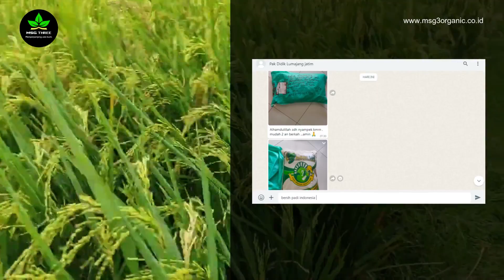Benih Padi Inpari arumba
Deskripsi Produk
- Umur tanaman: Sekitar 113 hari

- Tinggi tanaman: Sekitar 119,2 cm
- Rata-rata jumlah gabah isi per malai: Sekitar 130 butir
- Posisi daun bendera: Tegak
-Bentuk gabah: Medium
Rendemen beras pecah - kulit: Sekitar 78,56%
- Rendemen beras giling: Sekitar 70,76%
- Rendemen -
- beras kepala: Sekitar 80,00%
- Butir kapur beras/pengapuran: Sekitar 0,77%

- Kandungan senyawa fenolik: Tinggi (450,909,74 ppm)
- Rata-rata hasil: 6,12 t/ha
- Potensi hasil: 10,67 t/ha